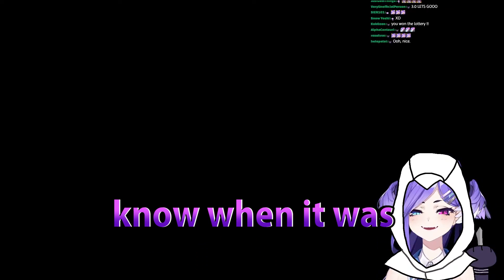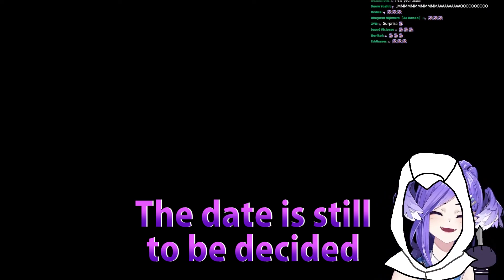Selen confirms that the 3.0 brushup is a raffle【Nijisanji】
Selen's Toxic Channel will try to provide all the joys and laugh of Selen.
Watch it through and i know you will like this Lunar Sky Dragooon.
There will be clips and maybe some translation if i'm not busy.
🏆Original🏆
【ASSASSIN'S CREED II】your friendly neighborhood assassin【NIJISANJI EN | Selen Tatsuki】